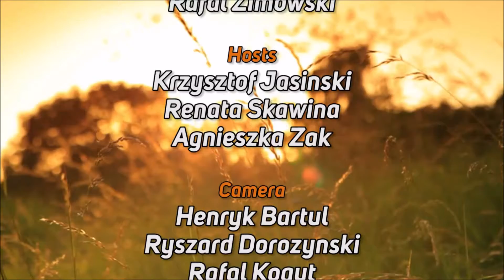Polish Studio (2021-07-17) - Announcements